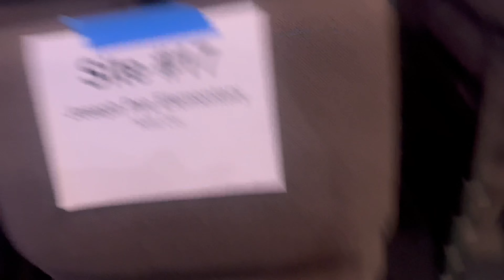Church has left the building!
Hey there! Join me on this awesome vlog as I, a young missionary, bring you along on my incredible adventures with God. We're heading to the movies, taking part in exciting community activities, and experiencing the event called "Church Has Left the Building." Get ready to witness the most amazing moments and see how faith plays a role in everything we do. This vlog is all about fun, faith, and the wild ride God takes us on! Hope you all enjoy the vlog!

As always, I hope you have a blessed day. Don't ever forget Jesus loves you!

... private instagram: @japheezy
... business instagram: @japhettikpe